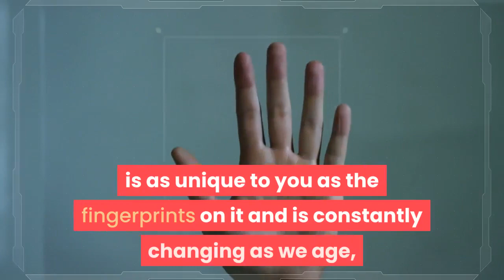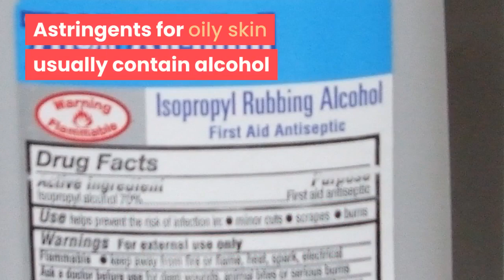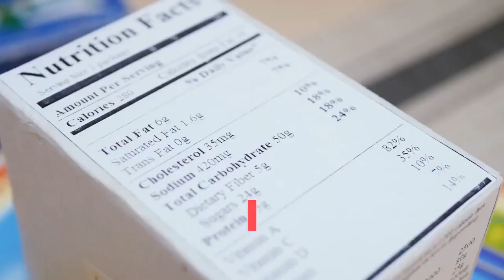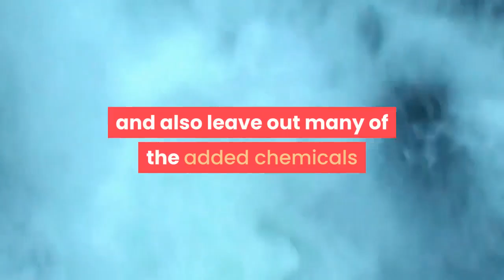Common Skin Care Ingredients That You Have In Your Cupboard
Common Skin Care Ingredients

Many people want a skin care expert to just tell them what product to use or what brand is best, but really the skin is as unique to you as the fingerprints on it and is constantly changing as we age, are under stress, and because of other factors.  Rather than have someone just tell you what product to use it's much better to learn about common skin care ingredients so that you can read labels and make the decision about what is best for you personally.

Most skin care ingredients are meant to accomplish one purpose or another; many are either moisturizers, cleansing agents, exfoliating agents, or are nutrients the skin needs such as vitamins or amino acids.  For example, common skin care ingredients that exfoliate include alpha hydroxy acid (AHA) and amino fruit acids.  These work by drying up and sloughing away that top layer of skin where there are dead skin cells and other impurities.  Astringents for oily skin usually contain alcohol and acetone; these are very strong ingredients so don't use any products with these unless you have very oily skin and even then, only apply these to the oily areas of your face.

Some common moisturizing skin care ingredients include aloe, shea butter, essential fatty acids (EFA), and avocado oil.  These ingredients all have natural oils and emollients that help skin to stay hydrated and that replace lost fatty tissue in the skin; this doesn't make you look fat but just works to plump up the skin and make it seem soft, supple, and healthy.  Vitamins are also important skin care ingredients so look for vitamin A which is usually referred to as retinol and vitamin E or vitamin E oil.

Many women are also opting for organic skin care ingredients so that they're not adding unnatural chemicals and other additives to their face and harming their skin with any impurities.  Organic means grown or produced without unnatural chemicals, hormones, or other additives and as far as skincare products go, they also typically leave out fragrances and perfumes, dyes, and preservatives as well.  While many people are not typically bothered by the negligible amount of these ingredients in most skincare products some people are very sensitive.  They may cause breakouts or irritations for some so choosing organic skin care ingredients can be a good choice for many; organic products are usually readily available at any retailer or cosmetics counter.

Of course, there may be some skin care ingredients that are bothersome to you personally so you need to be aware of what products you're using and how your skin responds.  If you notice that a particular brand or product makes your skin seem red and irritated then you should probably discontinue using it.  Opt for skin care ingredients that are made for sensitive skin even if you don't think you have sensitive skin as these are usually water based and natural and also leave out many of the added chemicals that may irritate your skin.

Arianna Lucci